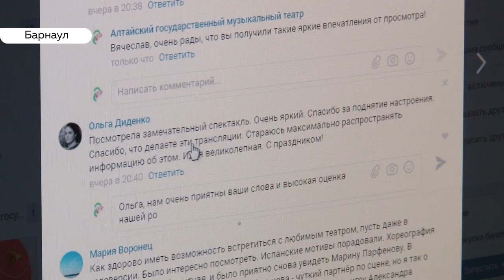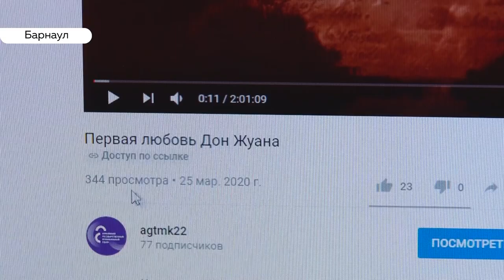Репетиции приостановлены: спектакли Музыкального театра «ушли» в онлайн на период карантина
Коронавирус опустошил и учреждения культуры. Если на прошлой неделе музеи, библиотеки и театры просто исключили контакт с посетителями, то теперь и сотрудники культурных цехов ушли на самоизоляцию. Наши коллеги на выходных побывали в Музыкальном театре, посмотрели, что изменилось из-за пандемии.